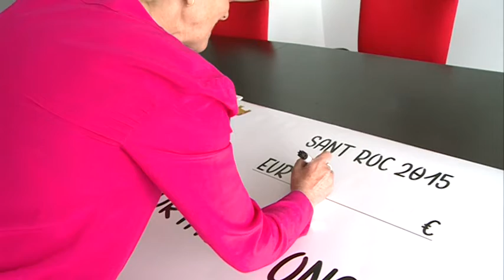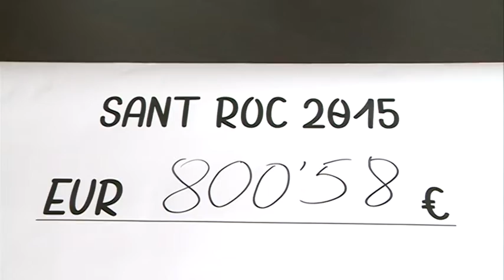Solidaritat en festa major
800 euros en 58 cèntims és l’import que ha aportat la comissió de festes de l’Hospitalet de l’Infant a l’ONG kolam. Una aportació provinent dels diners recaptats en el vermut popular celebrat en el marc de la festa major de Sant Roc del poble. Aquest dimarts a la tarda va tenir lloc l’entrega del taló a l’ONG.